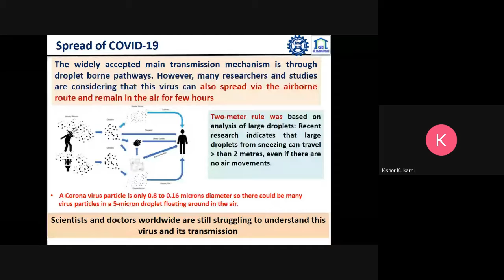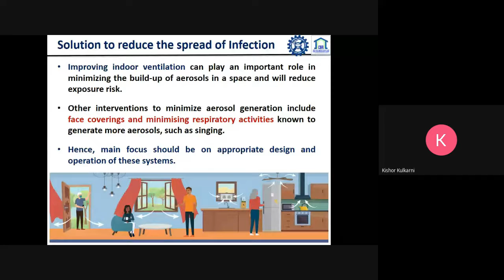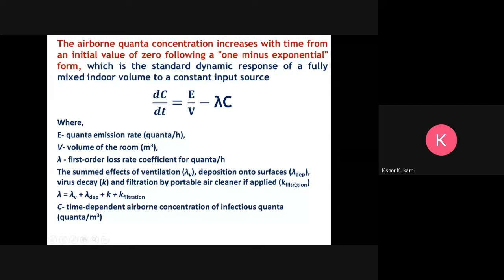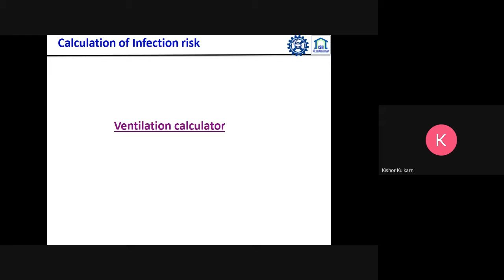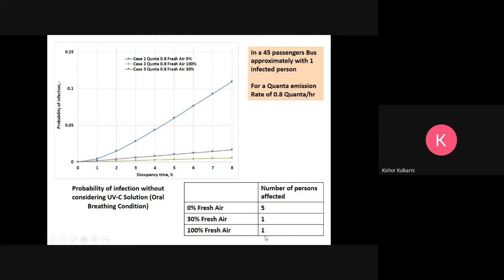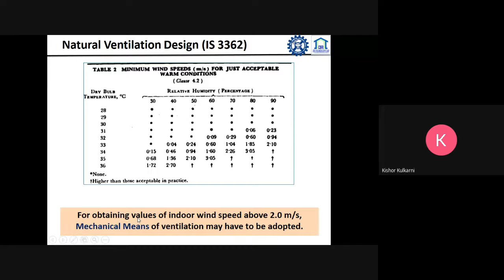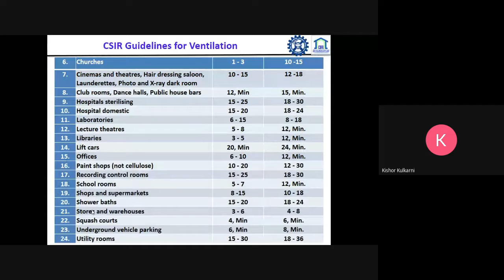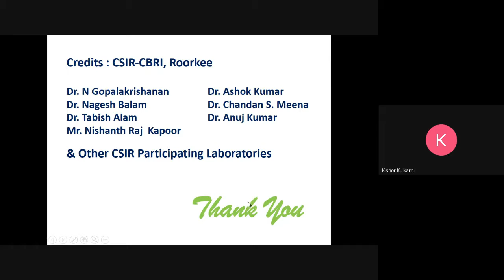Risk of Infection and Ventilation Design by Dr. Kishor S. Kulkarni